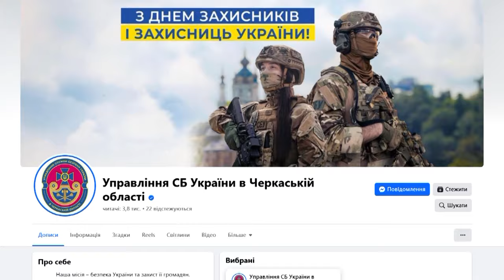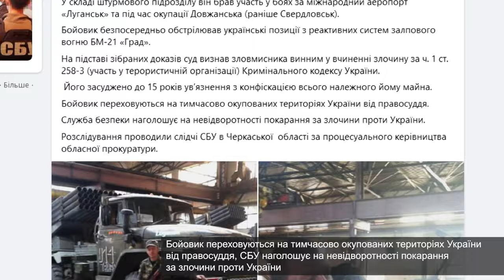15 років ув’язнення присуджено бойовику окупаційного підрозділу, який воював на стороні окупантів